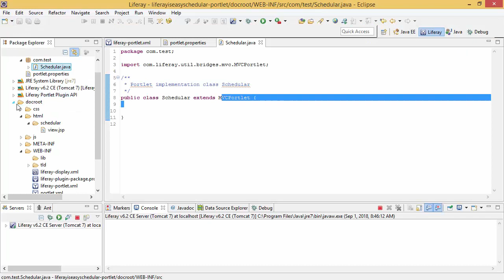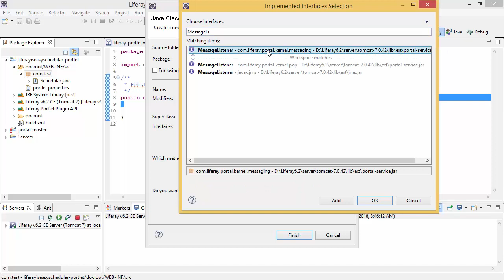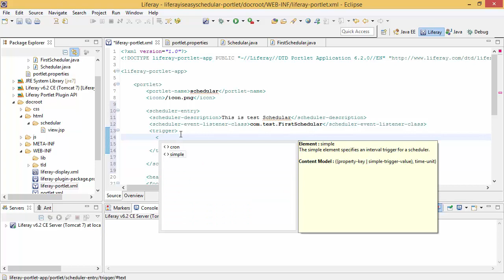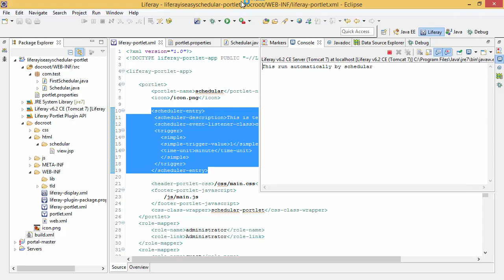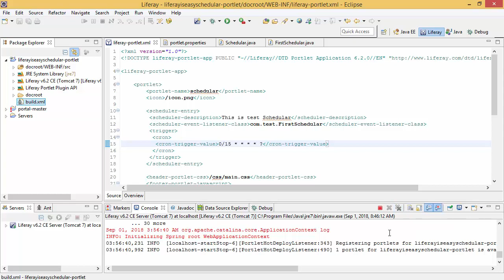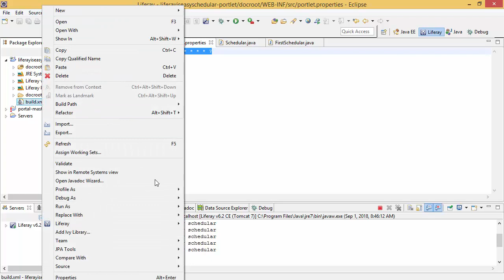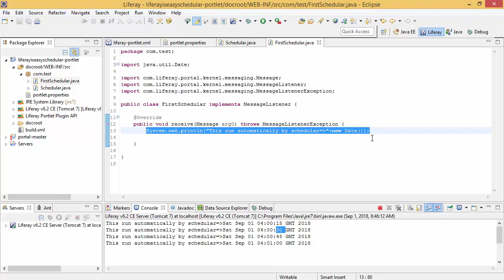Liferay Tutorial 44 :- How to write Schedular in Liferay 6.2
In this video we will see how to write Quartz Scheduler in Liferay 6.2

About:-
Welcome on Tech Freak .
Here you find tutorials on various Technologies like  Liferay 6.2 , Liferay 7(DXP) , JUnit etc.